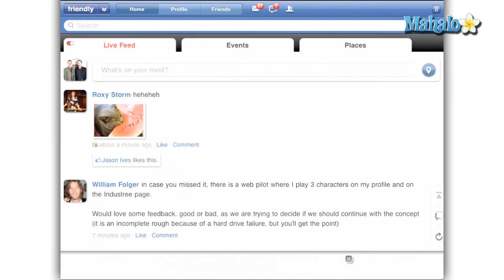How to Use Friendly for the iPad - Login to Friendly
How to login to the "Friendly" app for the ipad.

How to Open a New Link in a New Window on The iPad